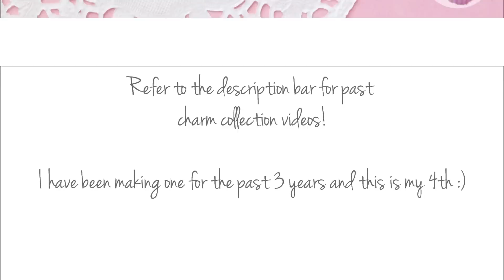Polymer clay charm collection 2015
OPEN ME :)

Every ~midyear since I started this channel, I'd film a collection video of all the charms I still have in my charm box. After which, some of them would be taken out and put on sale or given away! This way I get to keep the memories of having made the charms but still be able to share them with others :)

This one's kinda overdue though :p I hope you still enjoyed it!